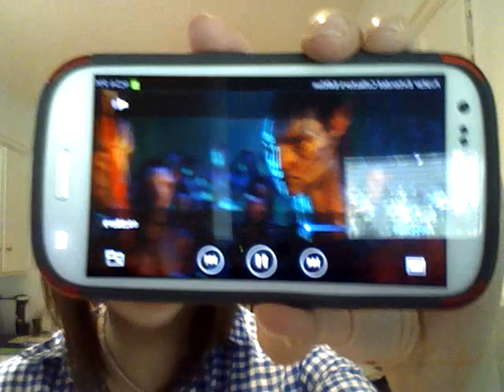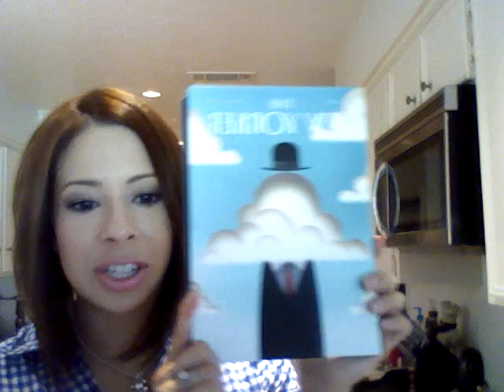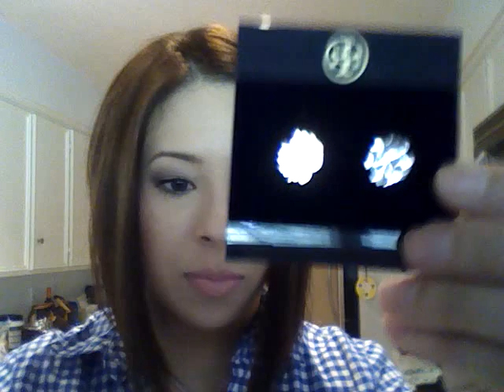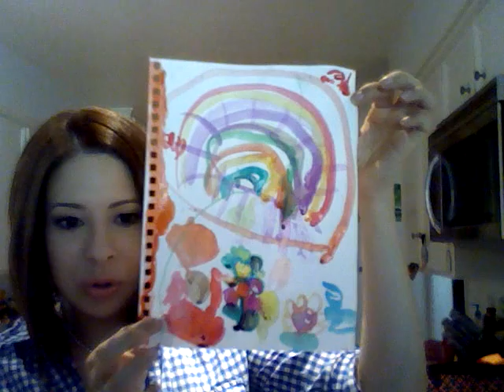Haul - Seven For All Mankind, Tory Burch, Samsung, The Nook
Places to find me:
3. Like my vids? Wanna see my pics?? Instagram:  @TheStyleChron

My outfit:

On my Mug:

On my Digits:

FTC: Everything featured was purchased by moi, unless otherwise stated.

Thanks so much for watchin!!